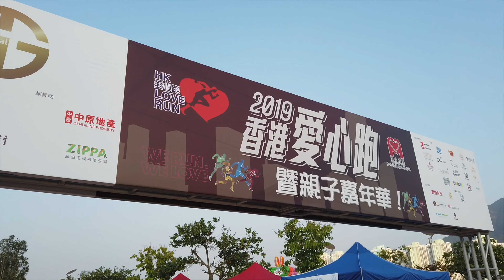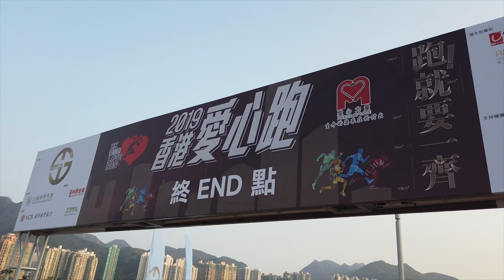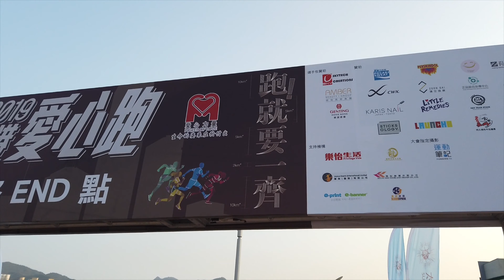Power of Love 香港愛心跑 2019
愛心力量 - 香港愛心跑2019
目的是為本港有需要的兒童及其家庭籌款，直接資助有需要的學童參與興趣班及課外活動，有關計劃幫助有需要家庭，意義重大，尤其值得推廣，可以令更多有需要的學童得到參與課外活動的機會。本津貼計劃上下學期資助金額各1100元，全年度資助總額為2200元。
換句話說，本次活動每位跑手的報名費為$280，每4名跑手參加就足夠資助一位學童半年的課外活動費用，得到多元學習機會的同時，參加者身體力行以支持及勉勵有需要的兒童，要有堅定的意志及毅力，去面對人生中向前的每一步。